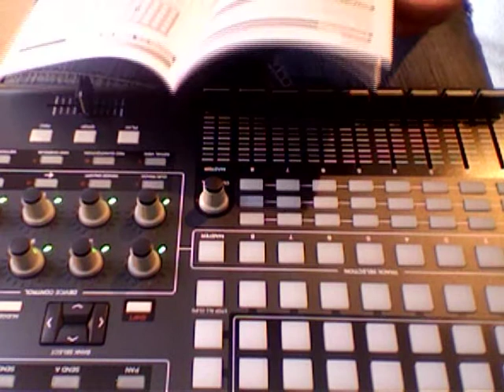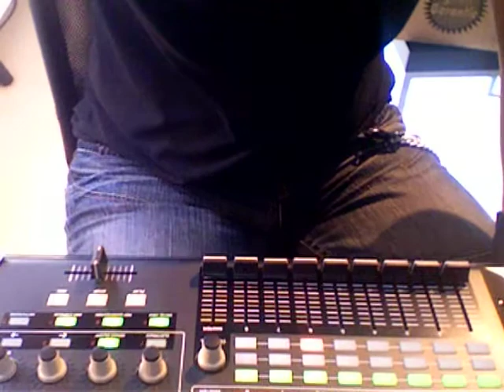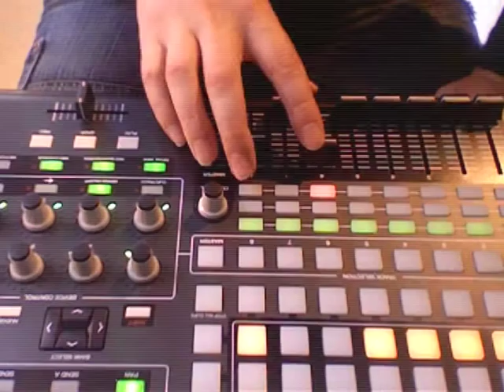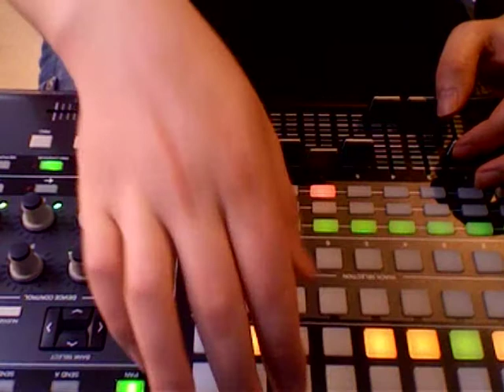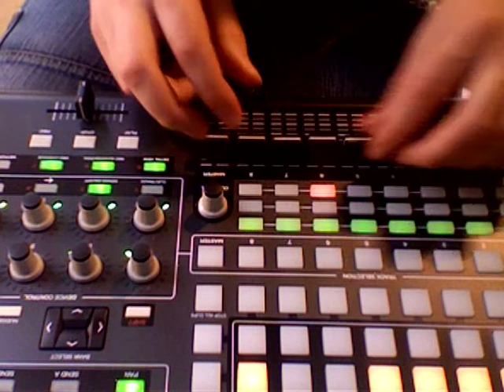RXL turns on the APC40 for the first time.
Watch as I turn on the APC40 for the first time with Live 7. If you like the song here's my